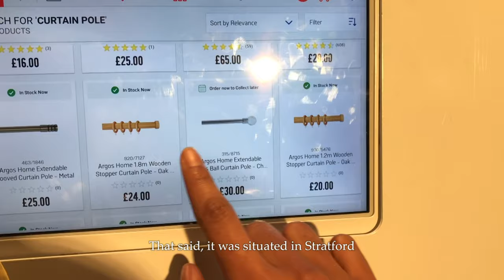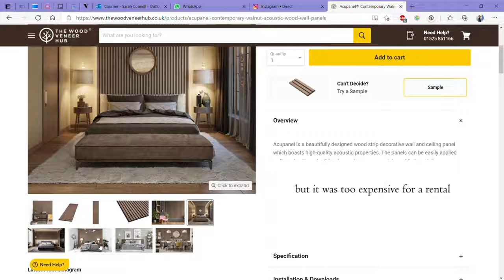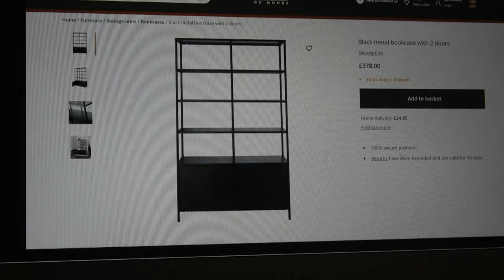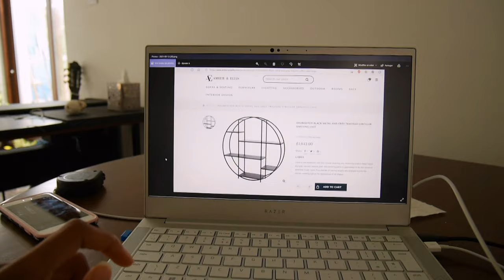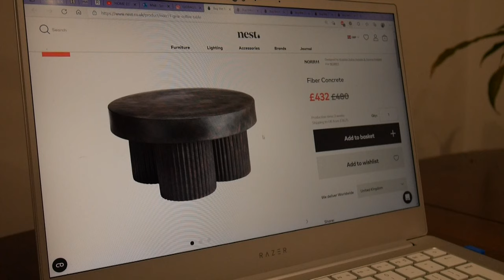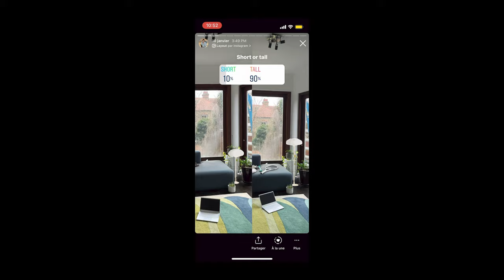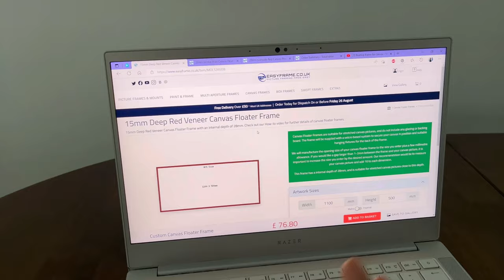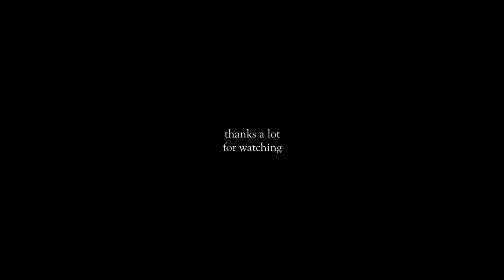MOVING VLOG | £1150 West London Flat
I moved into this apartment in 2021, and it only took two years to come to near completion. I would have posted this video later, with a more complete apartment but I'm moving abroad soon, so now is the time.

I hope you will enjoy it, and if you've read this, and if you watched it until the end, thank you so much for your interest ♡

It isn't mentioned in the video, but I live in Ealing (zone 3) and pay £1150 pm without the bills. I can get to the center of London within 25 minutes. Honestly, at that price, it's quite amazing !

List of furniture :

- ENTRYWAY
Folding Divider, Jeri, Wayfair, £125
Frame (clothing rack), Northern, £254 via panik-design.com
Shoe Rack (actually a TV shelving), Vittsjö, Ikea, £45

- BEDROOM
Bedframe, Nadia, Habitat, £550
Low Shelving, Avon TV, Grain.co.uk, £320
Wardrobe, PAX (not Komplement), Ikea, £655 inc. accessories

- BATHROOM
Side Table, Zara Home, £80
Shelving Unit, Ragrund, Ikea, £45
Toilet Roll Holder, Curvature, Ferm Living, £45 via naken.co.uk

- KITCHEN
Microwave, Swan, £82
Toaster, Muji, £50
Soap dispenser, Zara Home, £18

-LIVING ROOM
White Cabinets, Lixhult, Ikea, £15 each
Chest of Drawers, Rorie, Wayfair, £168
Coffee Table, USM, £513 (inc. £35 delivery)
Dining Table, Furniture and Choice, £350
Piano, Korg C1 Air, £905 via gearformusic.com
Rug, Elliptic, Harlequin, £595 via fishpools.co.uk

Prices are what I paid at the time. They might have changed ever since. They might differ depending on the reseller.